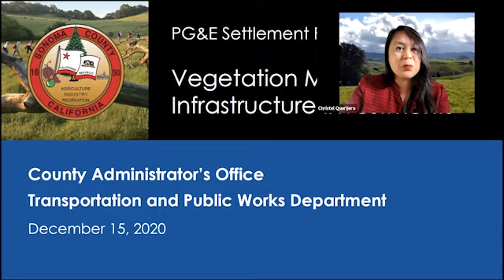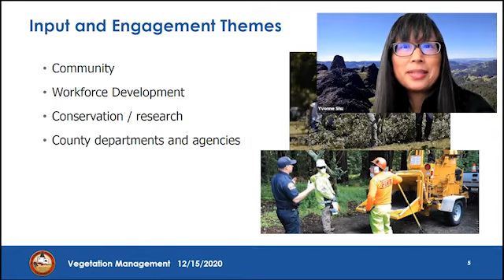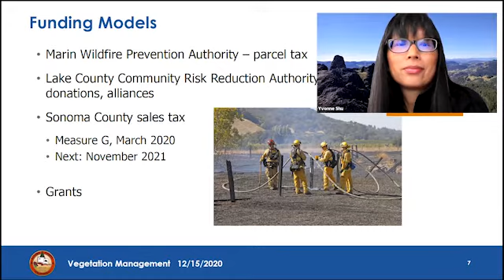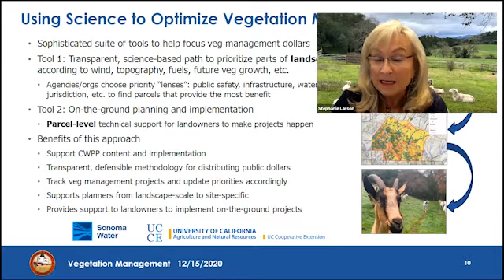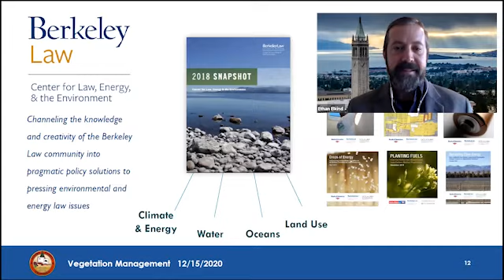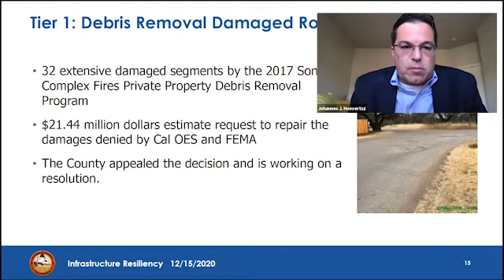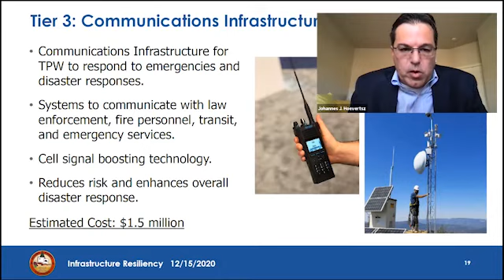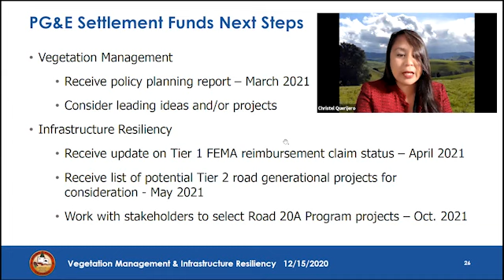Supervisor Gore's Remarks on Vegetation Management and Infrastructure Investments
Supervisor James Gore speaks on the topics of vegetation management and infrastructure investments with PG&E settlement funds